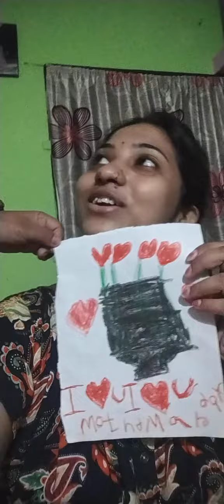Happy mother's day to me.ata amar ank boro pawa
happy mother's day to me..ata amr ank boro pawa❤️